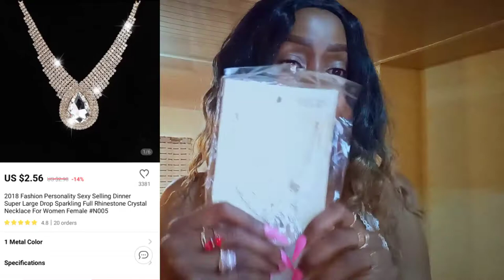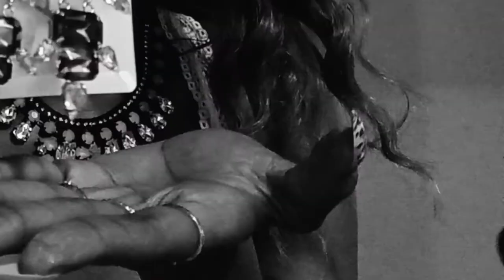What I Bought from Aliexpress|Aliexpress haul|Affordable AliExpress jewellery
Hi all,
here is another Ali Express jewellery haul
all the jewelry I purchased was completely affordable and amazing.Aliexpress for me has always been a hit and rarely a miss.

US $1.10  14%OFF | Triangle Rhine Shi Dagong super sexy ring R015

US $1.70  14%OFF | YFJEWE New Arrive Fashion Jewelry Large chain collocation bright elegant crystal drop earrings Women Wedding Long Earrings

US $1.81  9%OFF | YFJEWE High Quality Large Crystal Earrings For Women Colorful Vintage Fashion Jewelry Wholesale Night Club Party

US $2.13  14%OFF | 2016 Factory price Austria Crystal Earrings necklace jewelry sets Fashion women Jewelry Set for Wedding party holiday gift

US $2.06  14%OFF | YFJEWE 4 Color Gold Color lQueen rsquo  ladies s nobility champagne drop gem luxury full rhinestone earrings drop earring

US $2.82  14%OFF | European and American popular manufacturers selling big women chain thick pink gem crystal pendant necklace for women

US $2.02  14%OFF | YFJEWE 2018 Top Sell Women Luxury Bracelets & Bangles Wholesale Rhinestone Woman Fashion Bracelets Bangles Wedding Gifts

US $2.56  14%OFF | 2018 Fashion Personality Sexy Selling Dinner Super Large Drop Sparkling Full Rhinestone Crystal Necklace For Women Female

US $2.24  34%OFF | Luxury Rhinestone round Earrings For Women Elegant Big dollar Drop Dangle Earrings Wedding Earring Jewelry Accessories E707

US $2.33  34%OFF | YFJEWE new design Earrings for Women the English alphabet Crystal Earrings long Dangle Luxury Wedding Rhinestone Earring E714

~Instagram~@naningakoei
~twitter~@naningakoei
~tiktok~@naningakoei

8
Endebess-30201
Kenya

~Instagram~@naningakoei
~twitter~@naningakoei
~tiktok~@naningakoei

8
Endebess-30201
Kenya

Lets Chat
Instagram~naningakoei
Twitter~@naningakoei

8
Endebess 30201
Kenya